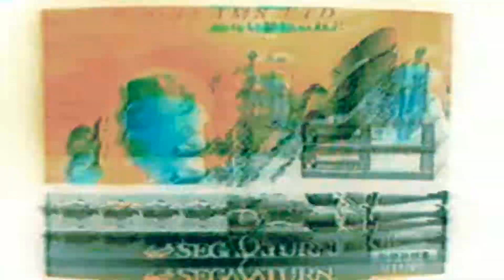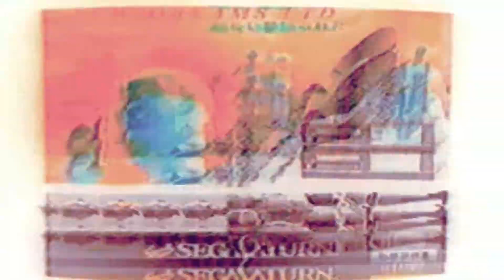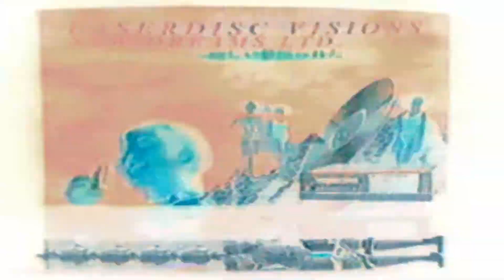*FREE* Playboi Carti x Yeat x Narcissist x Whole Lotta Red type beat - Stimulate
*FREE*
GIVE CREDIT
DM FOR BEATS
150 BPM